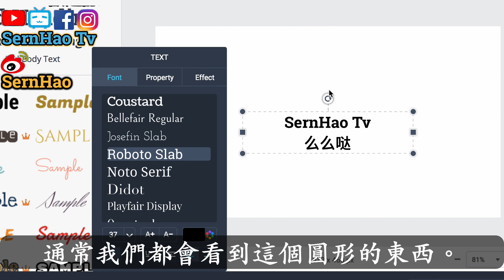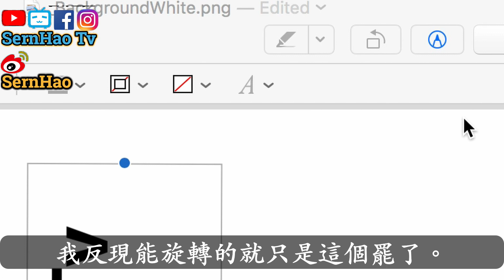MacBook Pro 教學 72：如何在Preview里旋轉字？How to rotate text in Preview (macOS)| SernHao Tv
這個絕對是個Bug！ （漏洞）
我完全想像不到沒有trackpad的imac，
到底是如何做到的？真的想不到。

今天要和你分享的是：如何在preview裡選擇字體。
你聽到這裡時，一定是一頭霧水。
不知道我在說什麼。
so，我們現在直接進入教學。

===推薦===
1）mac 教學-01：macbook 入門。给刚从Windows轉來或刚接触macOS的朋友。蘋果電腦 / macbook pro 教學 / macbook 使用技巧

2）【翻 墙 软件 下载#5】美女教你如何在中國上Facebook，YouTube，Google和Instagram。|SernHao Tv ft. Sasa木子莎莎

3）【wix 中文-網站 教學#1】如何免费網頁設計(網頁製作)?网站设计教学：如何免费网页设计(网页制作)?Tutorial: how to web design with free?

===影片內容===
00:00:27 示範問題所在
okay～
這是我們在其他網站可以看到的字。
通常我們都會看到這個圓形的東西。
我們可以按著這個東西，然後旋轉。
轉到我們要的方位。
可是在Preview裡呢，就沒有看到哦。
他就是這樣罷了。
我們只可以拉長或拉短。
或是把字體調大、調小。

其實是有方法的，
而這個方法我已經找出來了。 （得意的笑）

00:01:01 示範解決方法
ok，方法其實很簡單。
你現在看左右兩邊的熒幕。你應該就能明白了。
你現在看到的是我們寫好的字。
然後，你需要點擊它一下。
然後，2隻手指放在MacBook的trackpad。
然後，轉。
你需要嘗試哦。就能轉到你要的方位了。
這樣就會比較容易。

00:01:29 imac用戶的煩惱
對於沒有trackpad的用戶來說，
也就是iMac的用戶，
其實我找不到任何一個方法，
可以旋轉這個字。
我可以在網上找到的是，把整張圖片一起旋轉。
我反現能旋轉的就只是這個罷了。
Rotate。
或是這個-Tools。Rotate Left。
或者是Flip Horizo​​ntal。
其實我覺得這個不實用。
如果你是使用iMac的話，
如果你知道這個技巧的話，
歡迎你留言告訴我哦。

是不是覺得很容易呢？
其實在Mac裡，有很多狠多這種小技巧
等著我們去發掘。

如果你發現到什麼小技巧/app，
或是你在使用Mac 時遇到什麼問題的話，
歡迎你留言告訴我。

當然，如果你喜歡這影片的話，
請你給我個贊，也分享給你的朋友。

SernHao Tv會一直更新關於：
如果你對這類的影片有興趣的話，

那麼，我是SernHao。我們下個影片見！ bye～